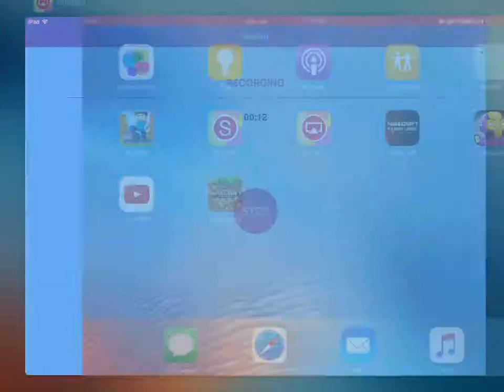Crashlands Ep 1 No Pie Left Behind!